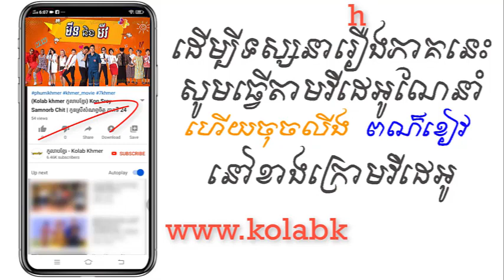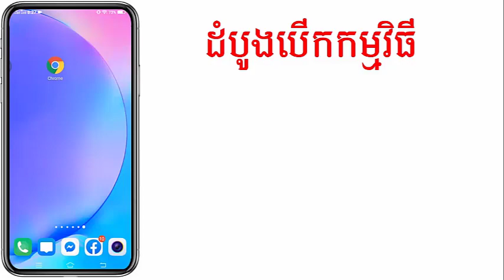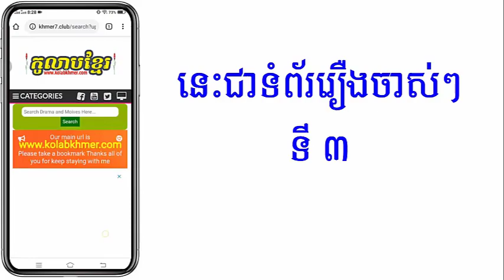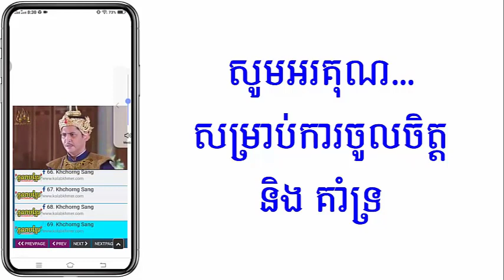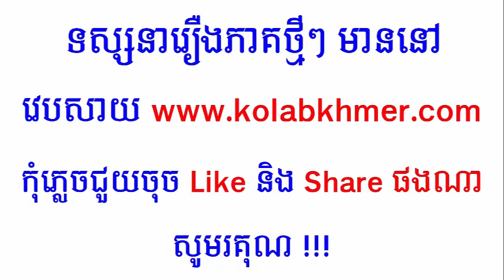(ភូមិខ្មែរ-Phumikhmer) Min Ning Miv មីននិងមីវ